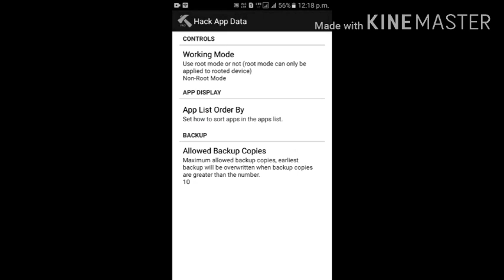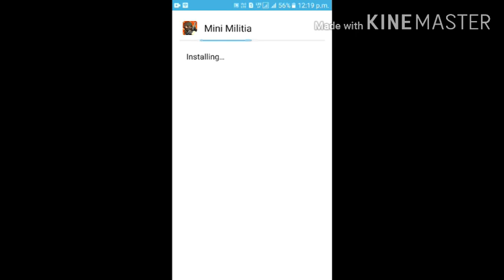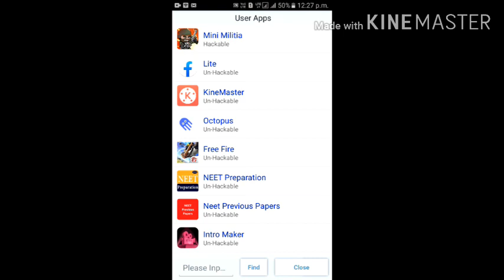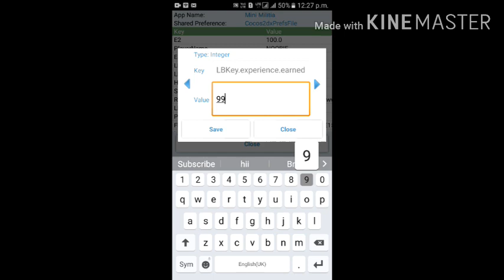Rank hack in Mini militia by hack app data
Hello guys

This is a that how Rank hack in Mini militia by hack app data.

How Rank hack in Mini militia by hack app data.

how Rank hack in Mini militia by hack app data on youtube channel.

how Rank hack in Mini militia by hack app data yt channel.